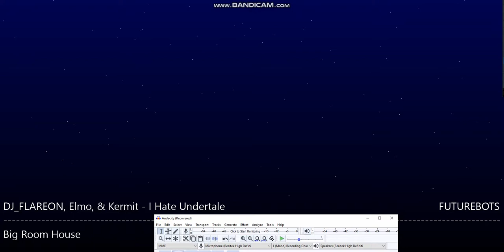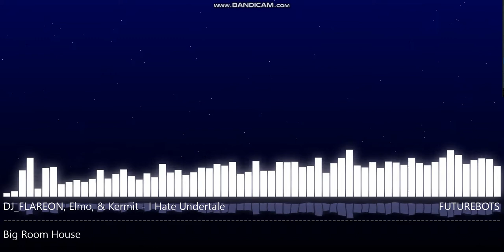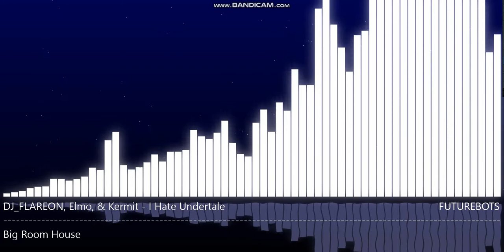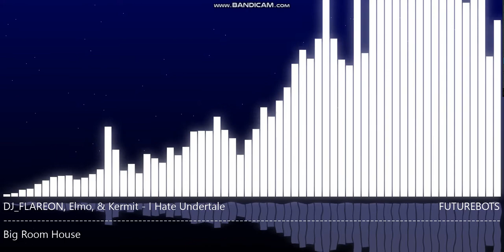DJ_FLAREON, Elmo. & Kermit - I Hate Undertale [FutureBots Release]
DJ_FLAREON, Elmo, & Kermit - I Hate Undertale
Genre: Big Room House
Release: November 9, 2019
Drops: 1:05, 2:25